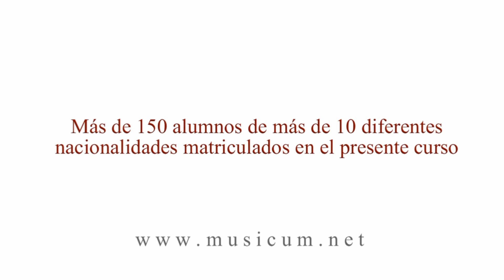Direccion Orquesta - Escuela de Dirección de Orquesta y Banda "Maestro Navarro Lara"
Escuela Direccion Orquesta y Banda "Maestro Navarro Lara" con Diploma de Licenciado en Dirección por la Royal Schools of Music de Londres y modalidad de estudios semipresencial y a distancia